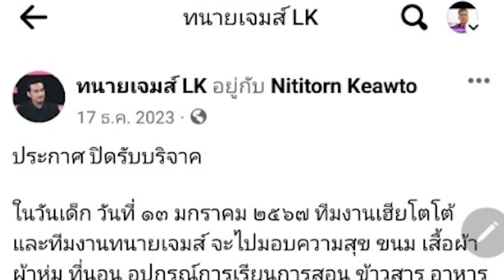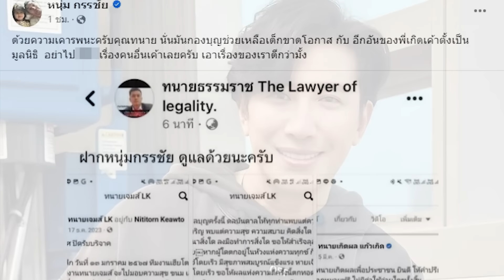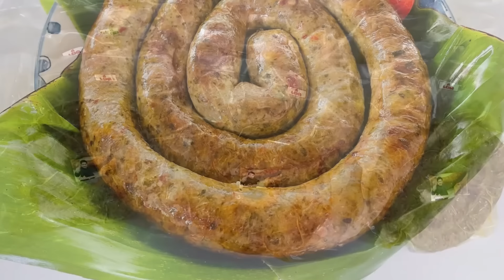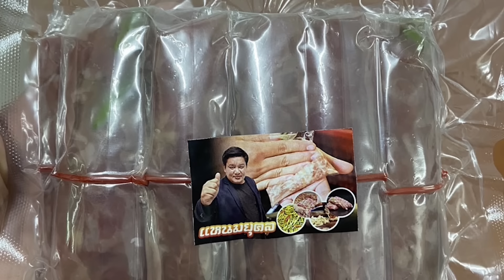อยู่ดีไม่ว่าดี โยง2ทนายดัง กรรชัยโผล่ฟาด เจ็บหน้าแปล๊บๆ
อยู่ดีไม่ว่าดี โยง2ทนายดัง
กรรชัยโผล่ฟาด เจ็บหน้าแปล๊บๆ